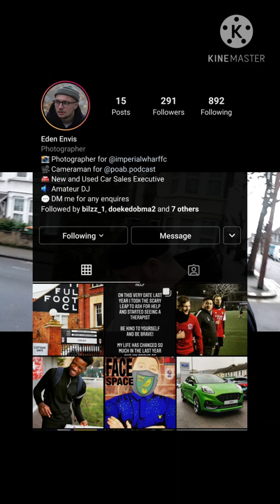LOCKDOWN FOOTBALL | JOINING MY NEW CLUB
Welcome ladies and gentlemen. Happy new year to you all and a special 2021.

Today I bring to you, a new video including:

Lockdown antics 🔒
Football session ⚽️
Visit from the 🐷
Joining non league club 👍

Don't Mind If I Do